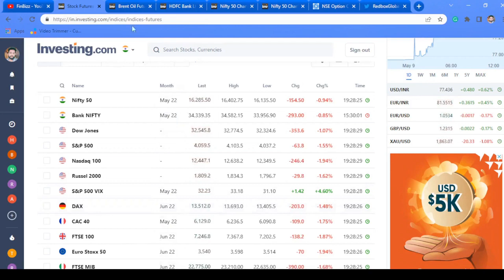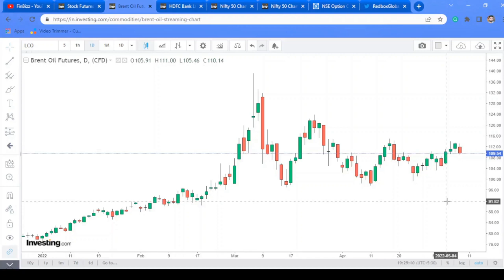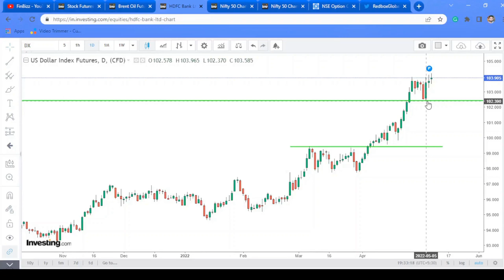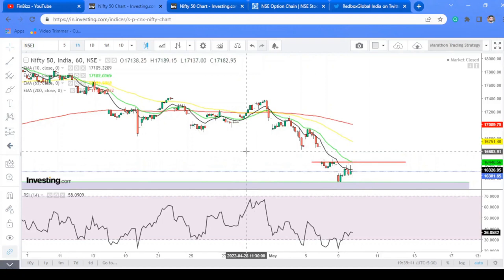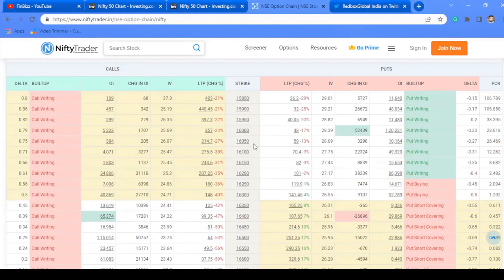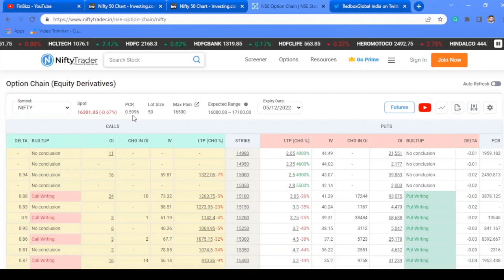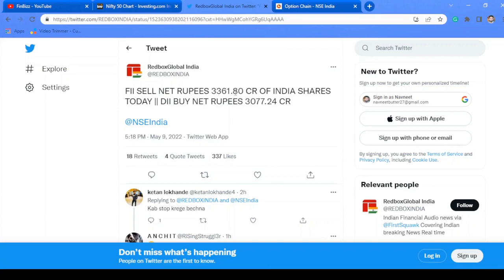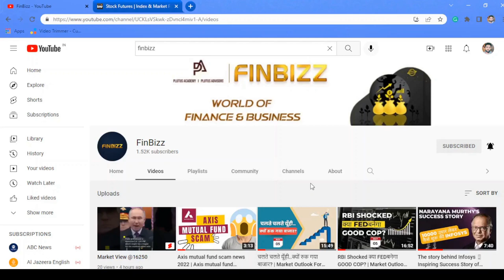क्यों अटक रहा है बाजार? | Market Outlook For 10th May 2022